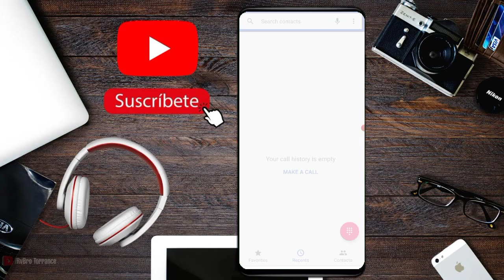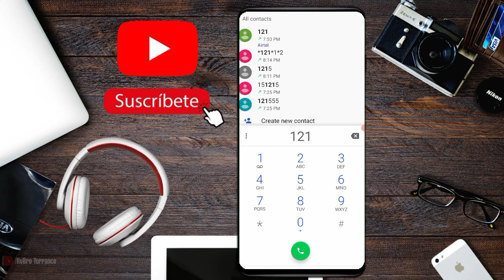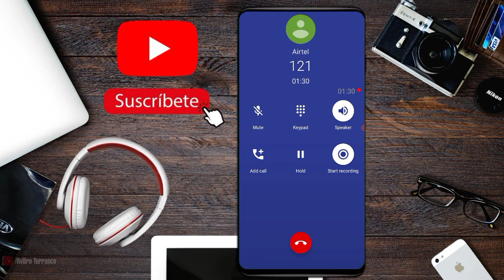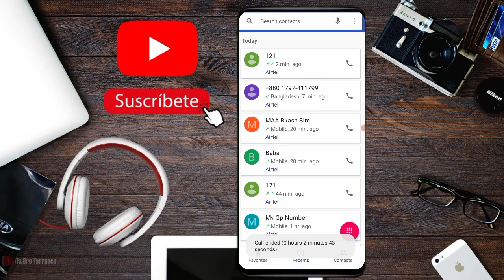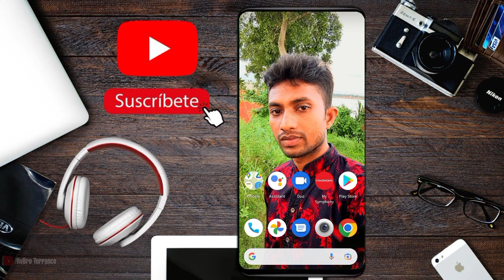এয়ারটেল কাস্টমার কেয়ার নাম্বার ২০২৫ | How To Call Airtel Customer Care 2025 | airtel helpline number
এয়ারটেল কাস্টমার কেয়ার নাম্বার ২০২৫ | How To Call Airtel Customer Care 2025 | airtel helpline number |sabuj tech pro

এয়ারটেল কাস্টমার কেয়ার নাম্বার

এয়ারটেল অফিসের নাম্বার

airtel office number

এয়ারটেল কাস্টমার কেয়ারের সাথে কিভাবে কথা বলবো

এয়ারটেল অফিসে কল দেয় কিভাবে

airtel customer number

airtel helpline

এয়ারটেল কাস্টমার কেয়ার

airtel company number

airtel office call number

এয়ারটেল